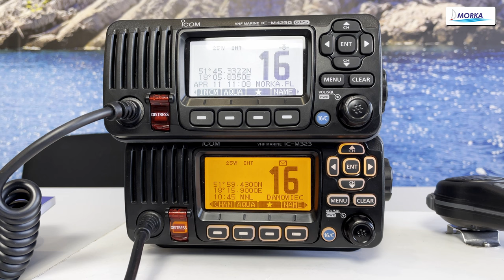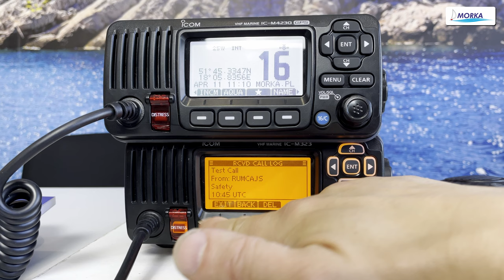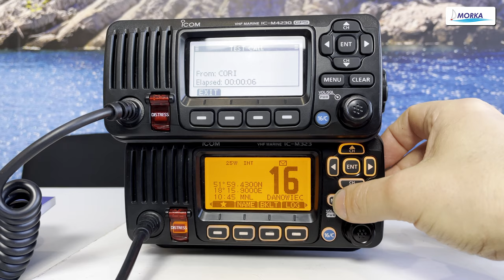Jak go przeprowadzić i zdać egzamin na SRC, LRC lub IWC?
Jednym z zadań egzaminacyjnych jest test radiotelefonu VHF DSC. I trafia się to zadanie zarówno na egzaminach SRC, LRC oraz IWC. Trzeba to umieć.
Radiotelefon VHF DSC ICOM M323 ma dwie opcje testu: wewnętrzny i zewnętrzny.
Jak je wykonać, o tym opowiadamy w filmie.

A poniżej materiały (książki, e-booki, kursy stacjonarne i on-line), przygotowujące do egzaminów na radiooperatorów.

Zachęcamy również do udziału w naszych kursach, rejsach i szkoleniach. Oferujemy również czartery jachtów: